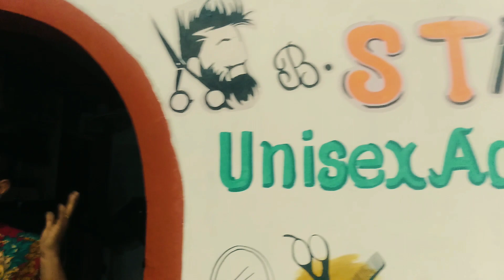Pradhan Ko Chhoro Bts प्रधानको छोरो New Nepali Lok Dohori Song 2023 Behind the scene shuting report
Pradhan Ko Chhoro Btsप्रधानको छोरो New Nepali Lok Dohori Song 2023 Behind the scene shuting report